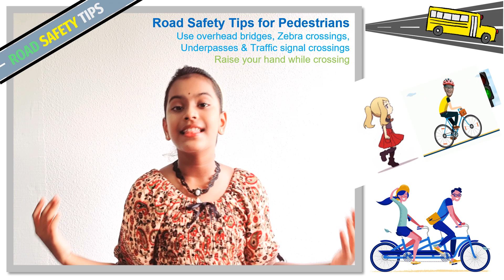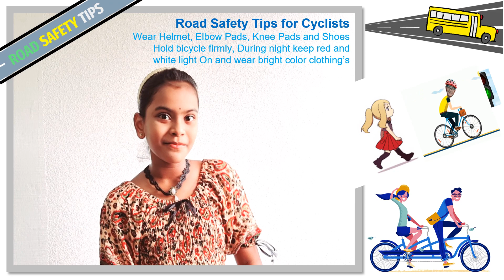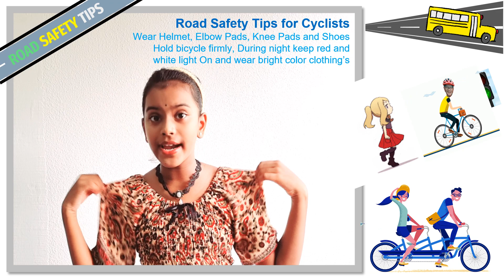Road Safety Tips for Pedestrians and Cyclists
We can all play a part in keeping our roads safe; all it takes is a little road sense and following a few road safety tips. Traffic accidents can happen in a split second, leaving road users with very little time to react. They need to be alert all the time. Avoid distractions all the time to prevent injuries to oneself and others.

In this video, let's see a few tips for Pedestrians and cyclists.

You could find more tips from videos below. Watch these, enjoy and follow the safety tips to be safe :)